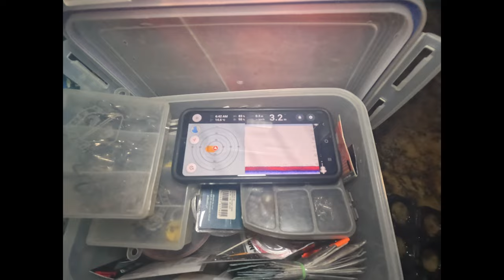okonie na żywca z Diobliny Kozłowa Góra pzw #2024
Tym razem wypadzik z Żukensem na zbiornik zaporowy Kozłowa Góra ,,Dioblina'' z łódki # Chytomy metodą żywcową na drobno i na grubo #2024 pozdrawiamy d)))